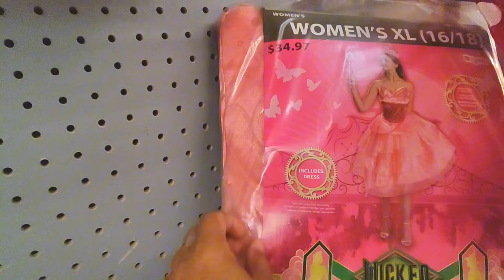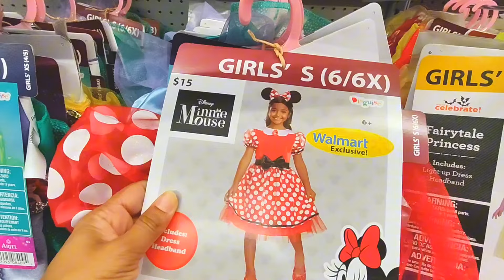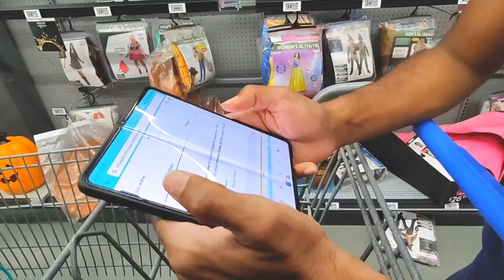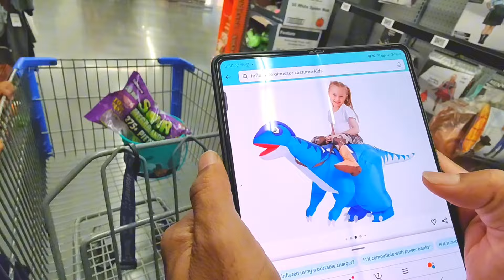తల్లి బల్లి పిల్ల బల్లి చేసిన హంగామా 😂 | అమెరికా పండుగలు మనమెందుకు చేసుకునుడు | Swathi styles vlogs